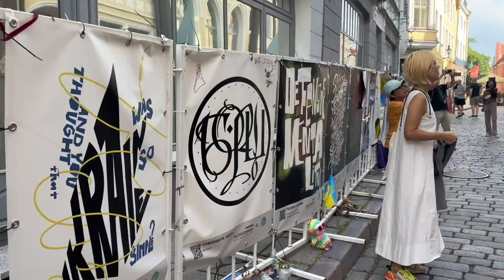유네스코가 인정한 중세의 도시 에스토니아 탈린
대부분 가이드를 따라 중세로의 여행을 할 때 우리는 우리만의 시선과 감각을 따라 중세의 길을 걷는다.

​혹은 놓치는 것이 있을지언정 남들이 함께 걷는 길이 아닌 나의 길을 찾아 나만의 해석으로 유럽 문화의 마지막 퍼즐 조각을 맞춰본다.